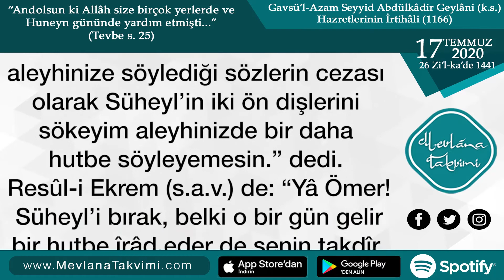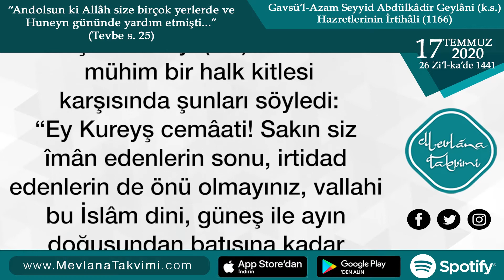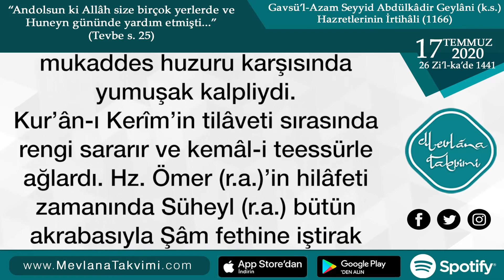Söz Üstadı Süheyl bin Amr (r.a.) | 17 Temmuz 2020 Mevlana Takvimi